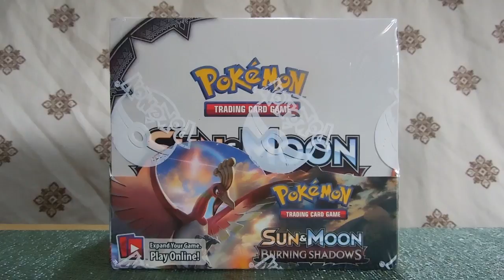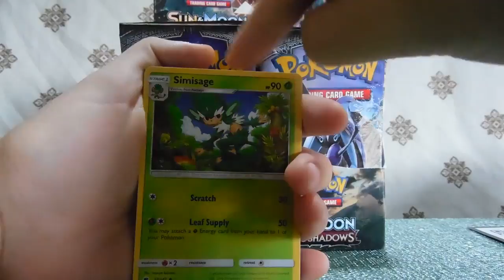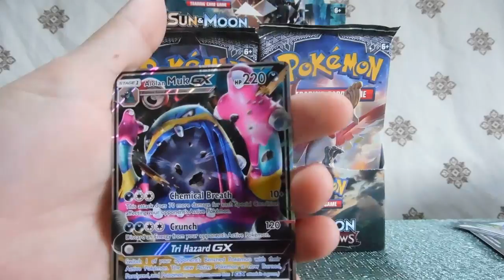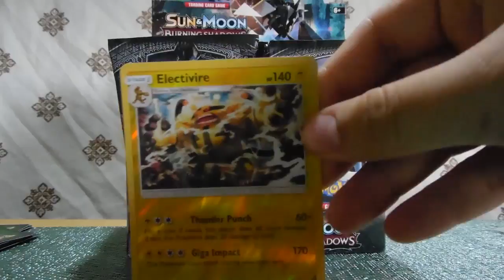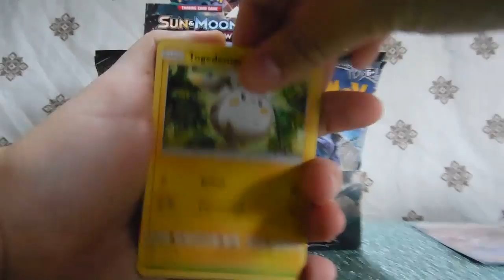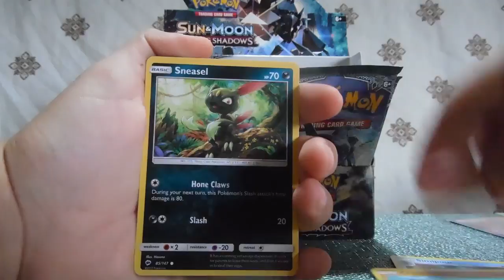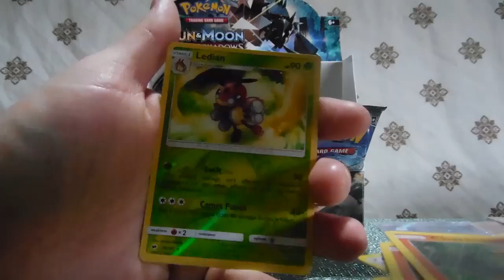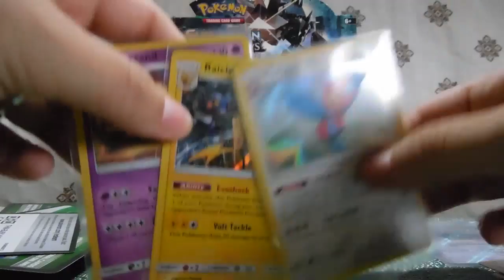Burning Shadows Booster Box opening! Awesome Pulls - Poképalace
Thank You Derium!